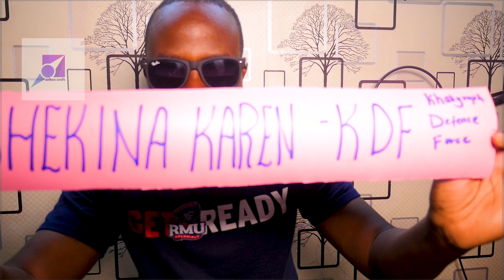Bongo Favour | Top 10 Artists & Diss Tracks | Kenya Vs Tanzania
Khaligraph Jones sparked some rivalry with Tanzanian Rappers something that prompted them to reply in diss songs and this also was taken by Kenyan rappers in a bid to prove supremacy as far as rap is concerned.

Here's a list of 10 rappers who placed their best foot forward in showcasing what they are made of.

Thanks for supporting Urban Craft